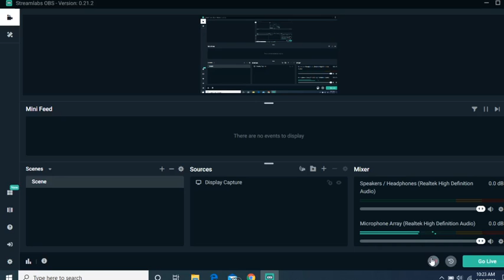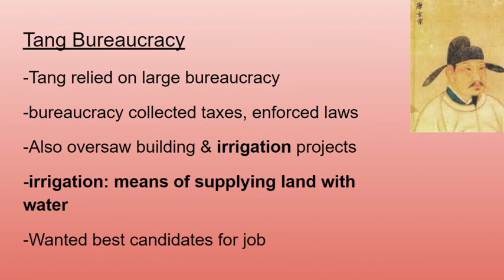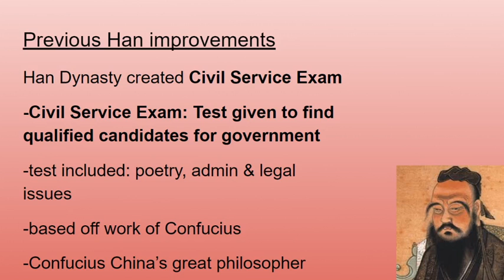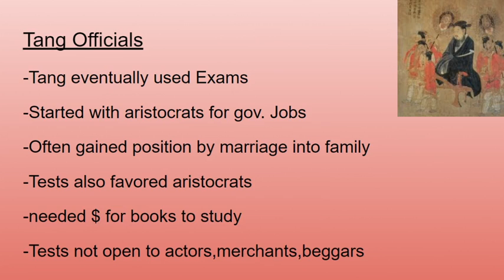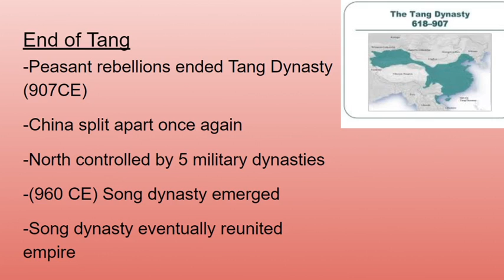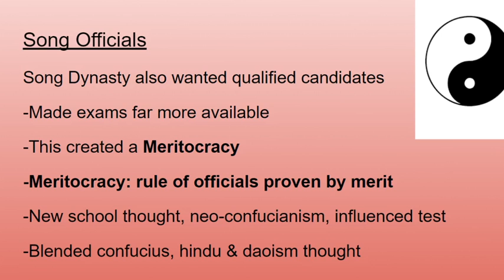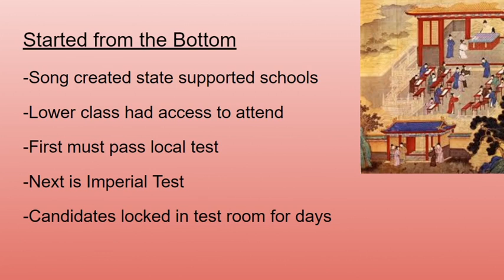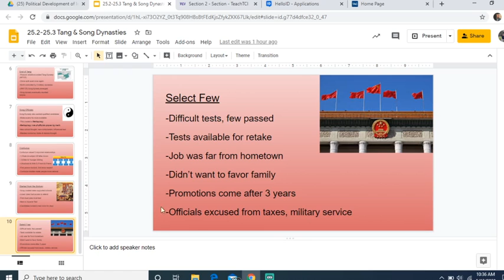25 2 25 3 Tang & Song Dynasties